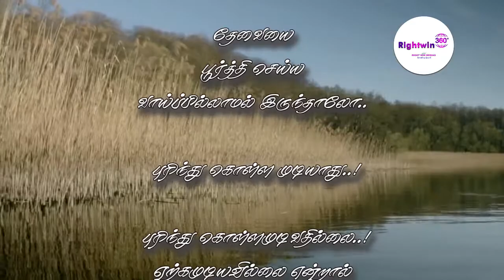உற்சாக ஊற்று..! 16 ஜூலை 2020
நம்மால்
புரிந்து கொள்ளமுடிவதில்லை  ..
புரியவைக்க முடிவதில்லை என்பது
நாம் மட்டுமே
சம்பத்தப்பட்ட விஷயம் இல்லை..!

உணர்த்தப்பட்ட விஷயங்களில்
உண்மை இல்லாமல் இருந்தாலோ ..

அவசியம் இல்லாமல்  இருந்தாலோ..

தேவையை
பூர்த்தி செய்ய
வாய்ப்பில்லாமல் இருந்தாலோ..

புரிந்து கொள்ள முடியாது..!

புரிந்து கொள்ளமுடிவதில்லை..!
ஏற்கமுடியவில்லை என்றால்
மறுத்துவிடுங்கள்..

புரியாதது போல நடிக்காதீர்கள்..!

புரிந்து கொள்வதை விட
புரியவைப்பதே
நமக்கு பெருமை சேர்க்கும்..!

புரியவைப்போம் ..
புரிந்து கொள்வோம்..!

உற்சாக ஊற்று..!
                    ஷபி
16 ஜூலை 2020